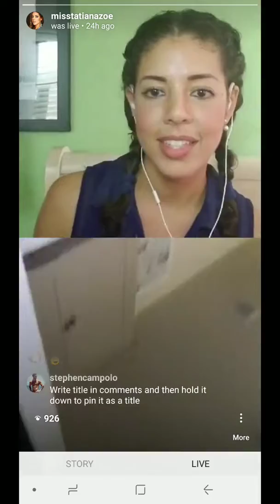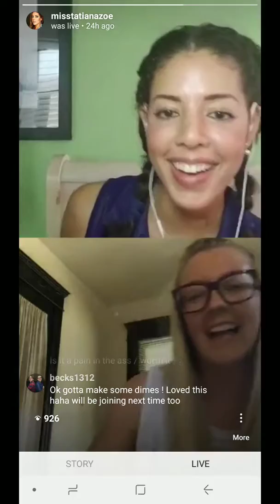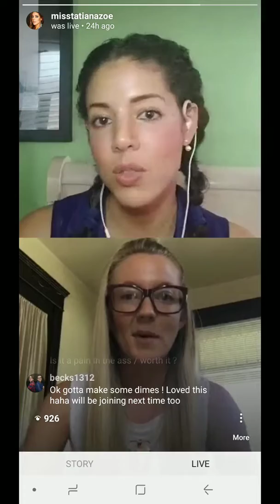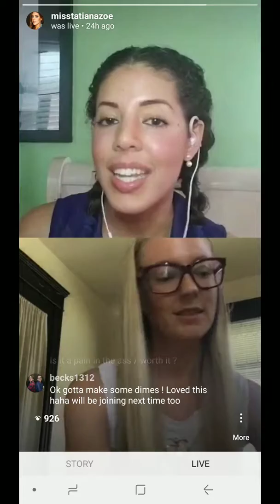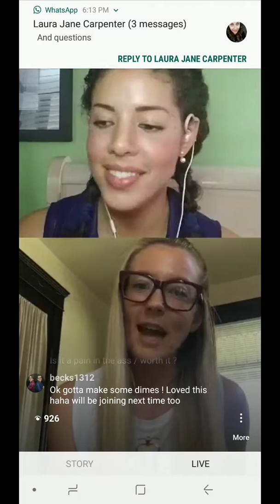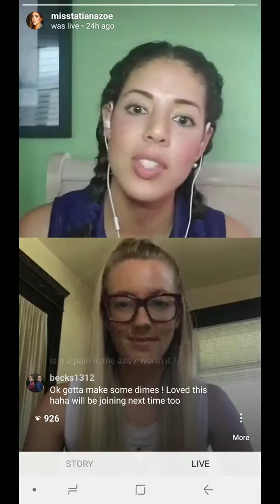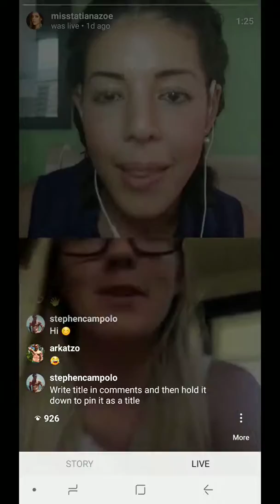How to accelerate your weight loss goals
Learn about what the pros do to have rapid success over and over in every area of life!

Let us know what you learned in the comments below!